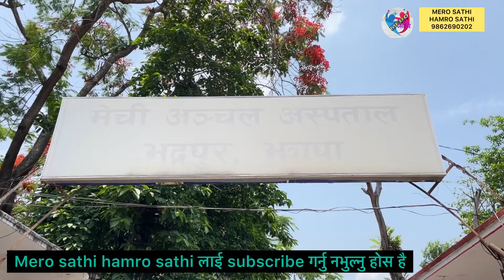मेचि अञ्चल अस्पताल कुनै पनि बेला दुर्घटना हुन सक्ने समयमानै नया भबन निर्माण नहुदा जिर्णभबन बाटै सेवा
झापा जिल्लाको सदरमुकाम मा रहेको सरकारी अस्पताल मेचि अञ्चल अस्पताल एक दमै जिर्ण भैसके छ जताततै भत्किएको चर्किएको छ समयमा नै नया भबन निर्माण नसकिदा यिनै जिर्ण भबनबाट सेवा ग्राहिलाई सेवा दिन बाध्य भएको छ ।